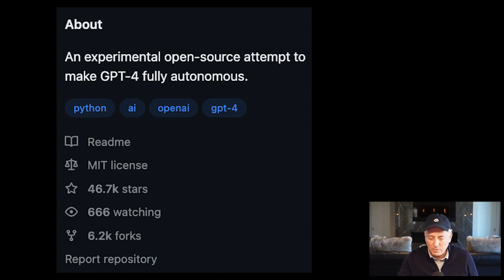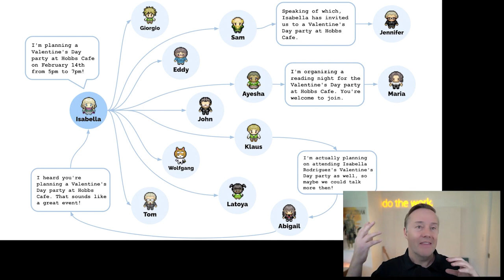How AutoGPT Changes Everything for Business (Startups, Investing, Software)